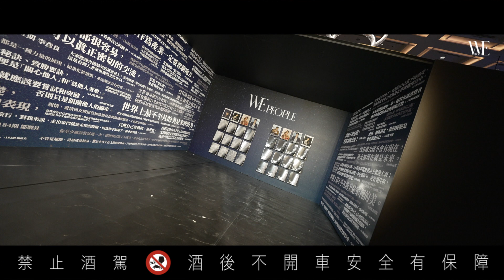繁星綻放，影響更甚 2023 WEMATES慈善晚宴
2023年12月14日，《WEPEOPLE》於台北萬豪酒店舉辦首屆「WEMATES」慈善晚宴璀璨落幕，這場別開生面的盛會齊聚時尚、商業、娛樂、藝術及科技等各領域頂流精英，涵蓋雜誌改版後300多位的受訪者、專欄作家和嘉賓共襄盛舉。

聚焦2023 WEMATES璀璨之夜，各界菁英無不盛裝出席。由琉園所展出的水晶玻璃藝術作品《大作》、弘道老人福利基金會也精心設置別有童趣的抓娃娃機台，與台灣藝術拍賣界的先驅景薰樓及當代畫廊333 GALLERY協力舉辦的公益拍賣，皆呼應了慈善晚宴創造、實現共同美好的宗旨，為這場晚宴注入無比歡笑與愛心。

當晚重頭戲「WEMATES STAR」年度影響人物之頒獎典禮，頒發了5位潛力新星獎項「注目影響力之星」，包括FOCA福爾摩沙馬戲團創辦人林智偉、一週二次蔬食創辦人劉千瑞、Sinasera 24行政主廚楊柏偉、當代藝術家張徐展及Bar Home主理人黃奕翔；「年度美學貢獻者」得獎者為投身藝術30年的中華民國畫廊協會理事長張逸羣；「年度傑出開拓者」獎項得主台數科董事長廖紫岑，示範了傳產轉型時的決心與破釜沈舟的行動力；而「年度影響力人物」獎項則由忠泰集團副董事長李彥良獲得殊榮，隨著「NOKE忠泰樂生活」開幕，我們得以窺見形塑當代城市魅力的美學實踐，個個皆實至名歸。

專為讚頌值得歡慶的皇室重要時刻而生的皇家禮砲Royal Salute，不僅設置了簡約高雅的迎賓吧空間，為賓客們帶來精緻且獨特的調酒，更提供賓客品飲的「皇家禮炮21年調和威士忌」，伴隨著歌手黃大煒極具穿透力的歌聲，令在場的與會嘉賓們陶醉不已，同時為這場盛宴劃下完美且真摯的句點！